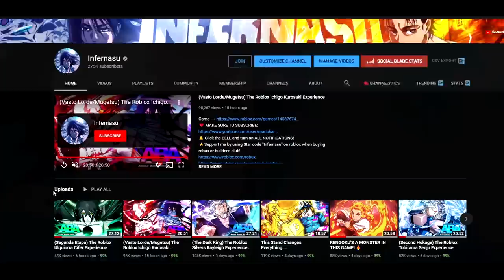(Daiguren Hyōrinmaru) The Roblox Tōshirō Hitsugaya Experience